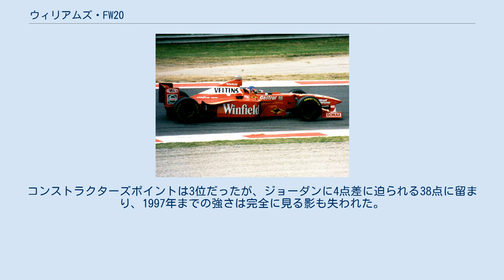ウィリアムズ・FW20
ウィリアムズFW20 (Williams FW20) はウィリアムズF1が1998年のF1世界選手権に投入したフォーミュラ1カー。
1998年の開幕戦から最終戦まで実戦投入された。
 1998年イタリアGPでFW20をドライブするジャック・ヴィルヌーヴ 早くから1998年レギュレーションのテスト用マシンを走らせていたウィリアムズは、エイドリアン・ニューウェイの離脱後、パトリック・ヘッドの指揮のもと、ギャビン・フィッシャーをチーフデザイナーに、ジェフ・ウィリスをチーフエアロダイナミストとして開発を行った。
 ウィリアムズの黄金期を支え続けたルノーが撤退し、1997年に使用した、ルノーRS9をベースとしたカスタマーエンジンであるメカクロームエンジンを搭載した。
 メインスポンサーのタバコ銘柄がロスマンズからウィンフィールドに移行したため、カラーリングはそれまで青から一転して赤主体の派手なものとなった。
 パッケージを刷新したこの年、ウィリアムズの戦力は大幅に後退した。
特に1996年終盤にエイドリアン・ニューウェイが去ったこと（1996年シーズン途中での彼が信頼感を寄せていたデイモン・ヒルの解雇劇が発端となったもの）の影響が出始める年でもあった。
 ルノーが撤退し、その後継となるはずであったBMWエンジンの入手が大幅に遅れたため、カスタマー仕様のメカクロームエンジンを使用することとなった。
だが、最新スペックのフェラーリやメルセデスに対し、メカクロームは1年落ちのエンジンであり、スペック面では歴然の差が生じてしまった。
 また、1998年はマシン全幅が縮小されるなどのマシン関連のレギュレーション変更が行われたため、一からの設計が必要となった。
早くからテストを始めて完成させたマシンではあったが、レギュレーションの対応に苦戦し、その性能は芳しいものではなかった。
 開幕戦ではハインツ＝ハラルド・フレンツェンが、ドイツとハンガリーではジャック・ヴィルヌーヴが3位表彰台に入ったものの、1988年以来のシーズン未勝利に終わった（一方でこの年ジョーダンに在籍のヒルが大波乱のベルギーGPを制し、チームに初勝利をもたらしている）。
コンストラクターズポイントは3位だったが、ジョーダンに4点差に迫られる38点に留まり、1997年までの強さは完全に見る影も失われた。